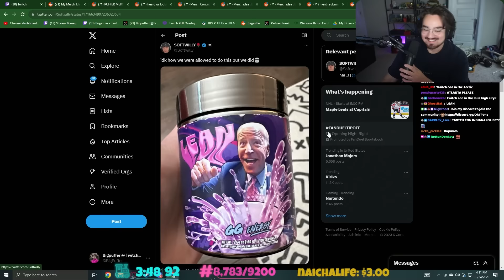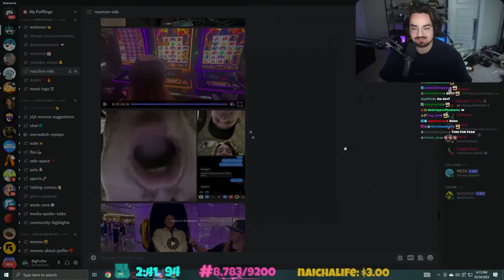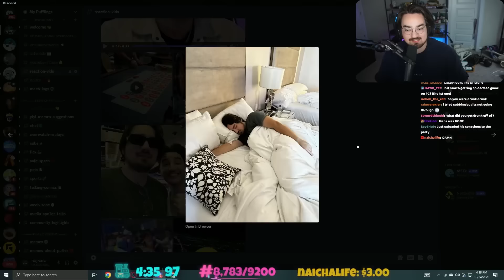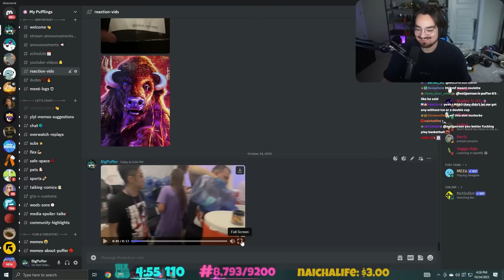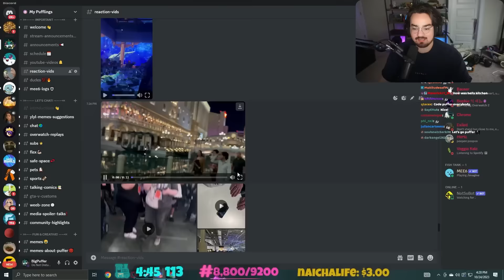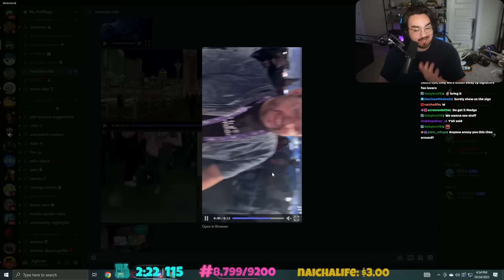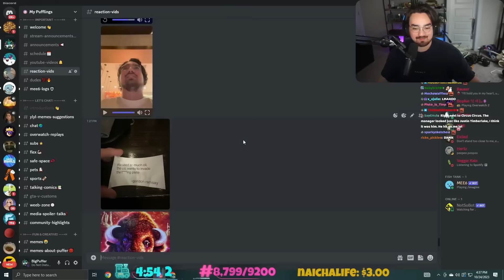So I went to Twitchcon Las Vegas...